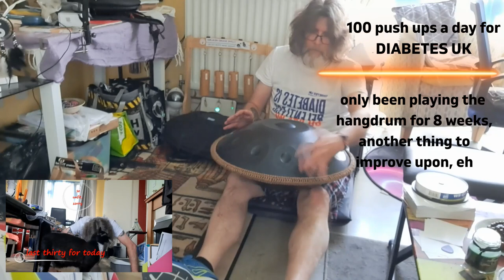100 Push Ups a day for DIABETES UK DAY 01 FUNDRAISER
I will be doing 100 push ups a day for the entire month of June, which means a total of 3000 push ups within a month.

The first 100 weren't pretty and things can only get better from here , thank you so much xx